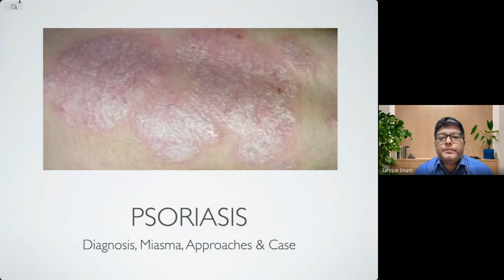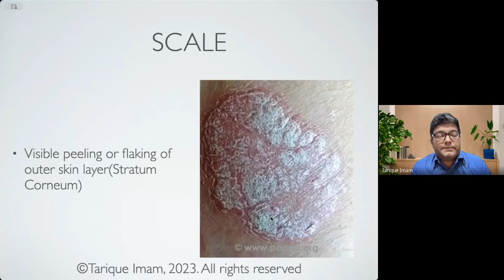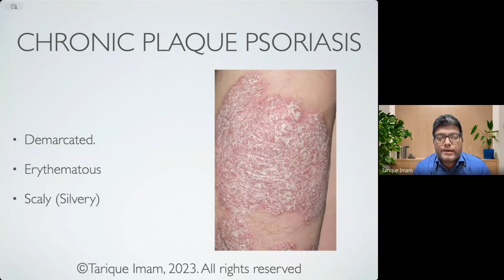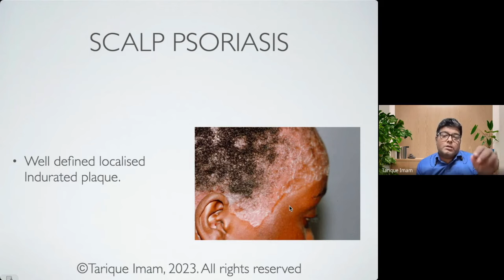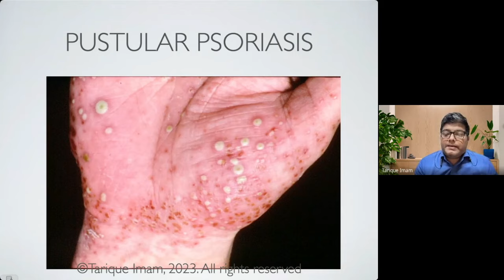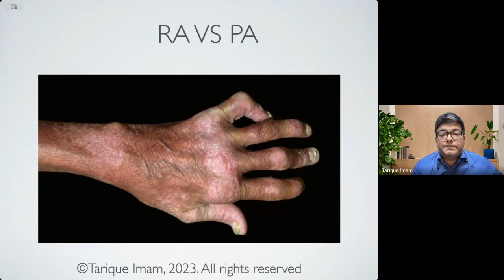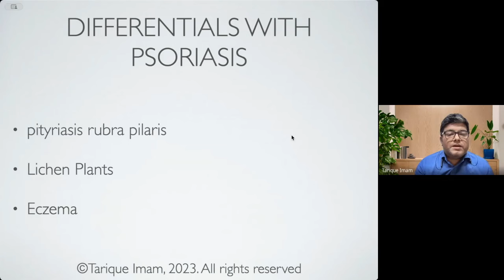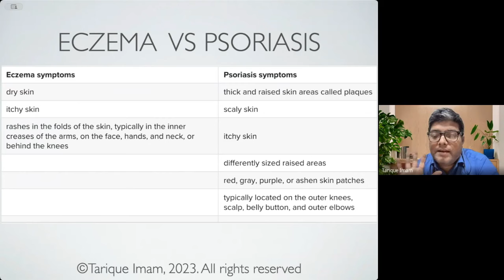সোরিয়াসিস কিভাবে চিনবো | How to identify Psoriasis | Dr Tarique Imam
সোরিয়াসিস কিভাবে চিনবো ? How to identify Psoriasis ?
A lecture by  Dr. Tarique Imam

Integrated Homoeo Care is a Homoeopathic Clinic in Briarwood, Irvine, California.

Integrated Homeo Care
Irvine, CA, USA